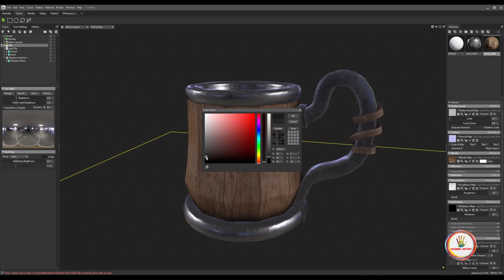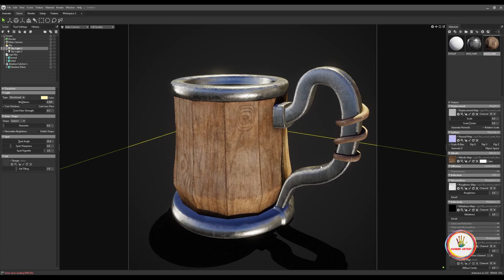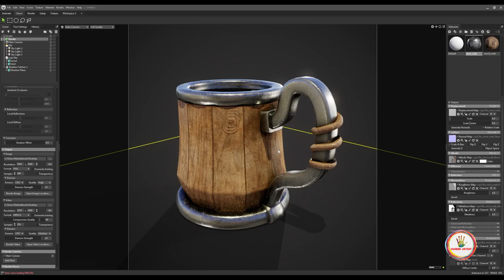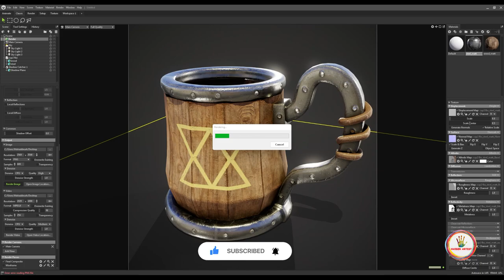Cup Rendering Marmoset toolbag for beginners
Here we create game assets using various software like Autodesk Maya, Mudbox, Zbrush, Substance Painter, Substance Designer, Unity, Unreal Engine, etc

I’ll try to help you in every way I can.

🔰 Complete Introduction to Basic UV Mapping in Autodesk Maya